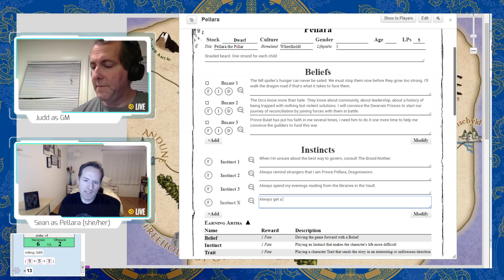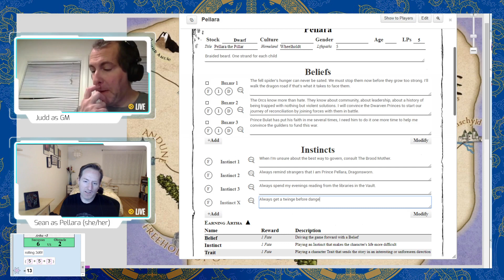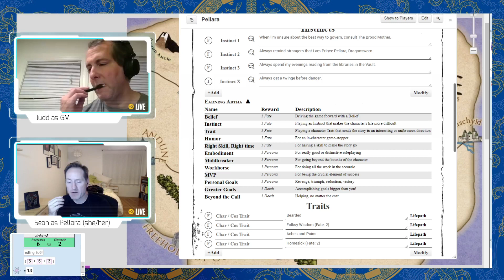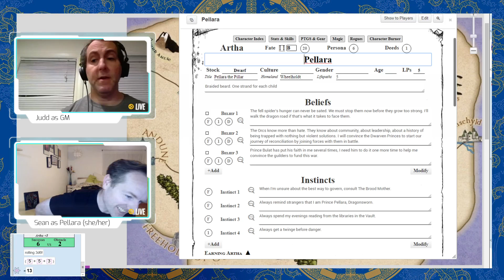Burning Wheel - Into the Vault: Episode 09 (Part 3)